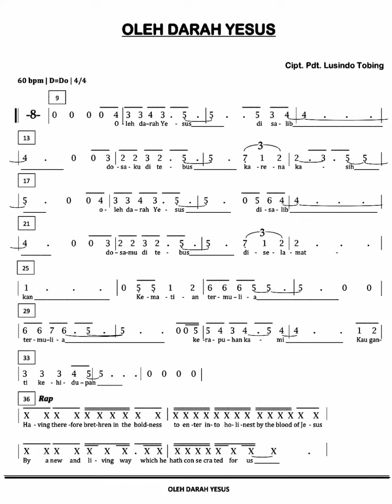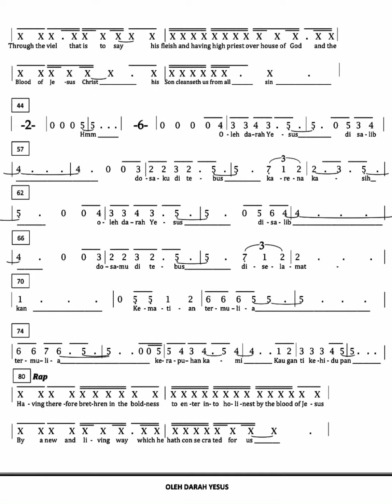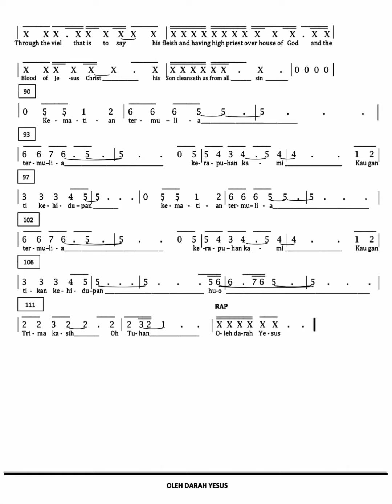Partitur Lagu 15 // “Oleh Darah Yesus” // Ciptaan Pdt. @Lusindo Tobing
Oleh Darah Yesus
Cipt: Pdt. Lusindo Tobing

Nge-Rap: DYaNo V. ADiaRiVeRa
Music Arranger: Lorenzo Leroy Lopies
Video: Bernaditus Angga S.
Teks editing: Benedict Tobing

Lokasi: Gedung Ibadah GKJ Nehemia, Jakarta

Do=D

Oleh darah Yesus
Di Salib
Dosaku ditebus
Karena KASIH

Oleh darah Yesus
Di Salib
Dosamu ditebus
Diselamat...kan

Reff:
Kematian termulia
Termulia...
Kerapuhan kami
KAU ganti kehidupan
(NgeRap:)
.Hebrew/Ibrani 10:19-21

T’rima kasih... Oh Tuhan.

Coda:
Oleh Darah Yesus.. (NgeRap)

Inspirasi: Ibrani 10:19-21 & Yohanes 11:25-27